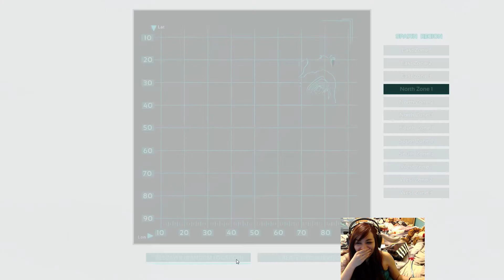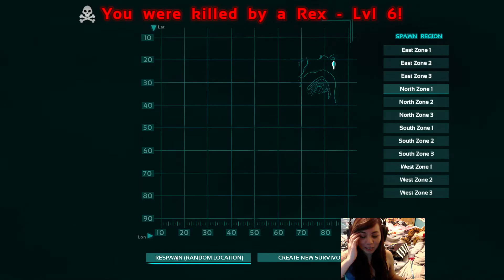wena | ARK: Survival Evolved | I hate T-Rexes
Hey guys, it's been a while hasn't it. :p Enjoy this random clip. Sorry my bed is full of crap I'm super messy.
I just bought early access to this game and my net and gpu were good enough to stream. this was the end of my stream.. i stopped playing cause i kepy dying T_T -- Watch live